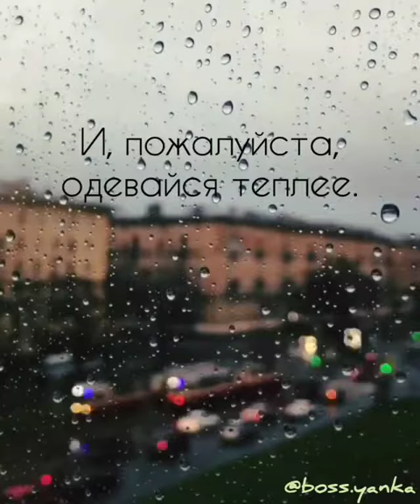Эй, ты слышишь меня | Автор boss.yanka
Читает boss.yanka (instagram @boss.yanka)